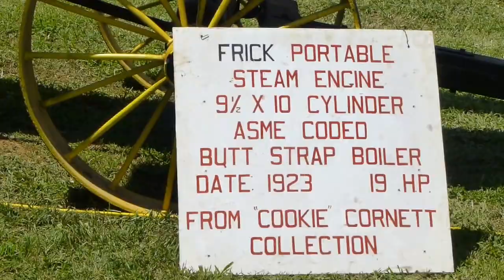Steam Sawmill at Berryville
Steam Driven Saw Mill at Berryville Steam Show July 2014